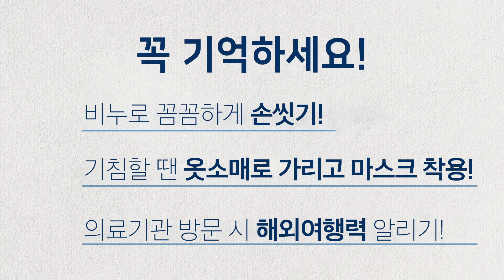(40초)신종 코로나바이러스감염증 예방, 여러분의 관심과 동참이 필요합니다.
🚨신종 코로나바이러스 감염증🚨
예방법을 꼭 기억하세요!👀

✔비누로 꼼꼼하게 손씻기!
✔기침할 땐 옷소매로 가리고 마스트 착용!
✔의료기관 방문 시 해외여행력 알리기!

감염병 피해 최소화를 위해
국민 여러분의 관심과 동참이 필요합니다.